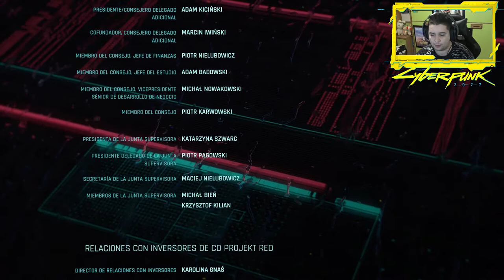CYBERPUNK 2077 - FINAL 2 - EL MUNDO V.2 - PC GAMEPLAY EN ESPAÑOL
Casters! Decimonoveno capitulo de CYBERPUNK 2077 y hoy despues de las decisiones tomadas en el capitulo anterior nos enfrentamos al primero de los finales del juego en el cual traicionare a jhonny e ire con arasaka y vere que me pueden ofrecer!

Y tambien en mi nuevo instagram!